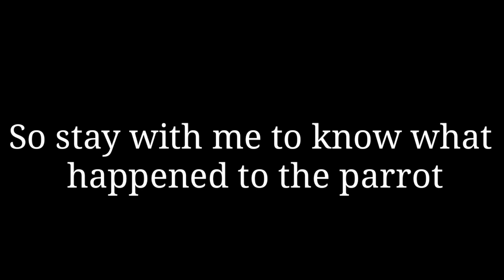We lost our macaw parrot,Sad😔.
Hello guys here is a new video but this time it is something not good watch full video and you know about it enjoy the video and like, comment, share and subscribe peace.